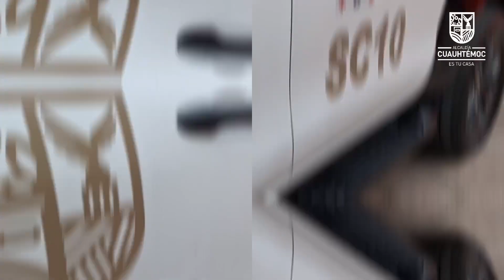Dieron el banderazo🏁 de salida del Operativo Diamante Navideño🚔🎄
La Alcaldesa de Cuauhtémoc, Sandra Cuevas en equipo🫱🏻‍🫲🏼 con Adrián Rubalcava, Alcalde de Cuajimalpa, dieron el banderazo🏁 de salida del Operativo Diamante Navideño🚔a fin de sumar esfuerzos para garantizar la seguridad de los vecinos durante la temporada decembrina.🎄